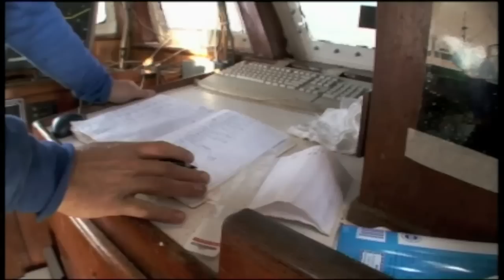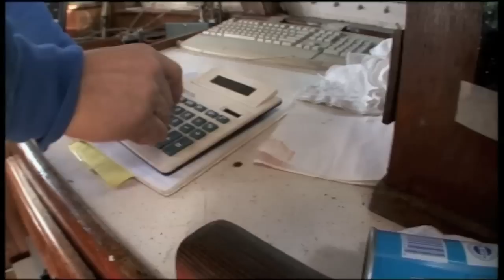Hummerflotte - Gefahr am Horizont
Die Crew der Debbie Ann muss ihre Hummerfangkörbe vor den Schleppnetzfischern schützen, doch am Horizont erscheint ein noch größeres Problem.